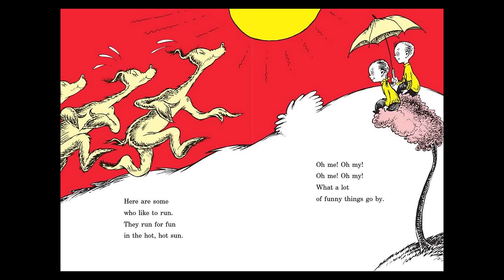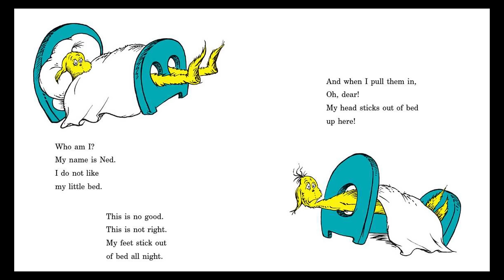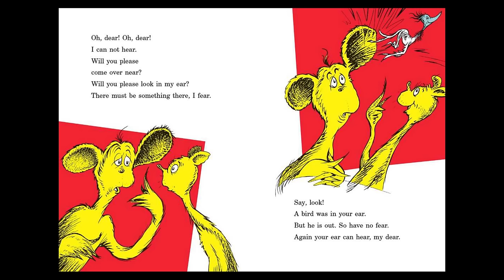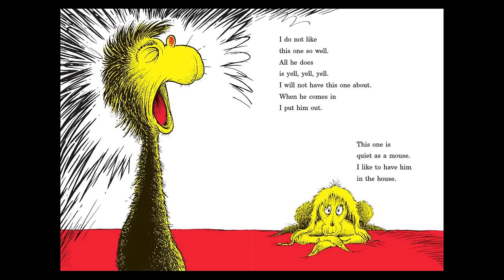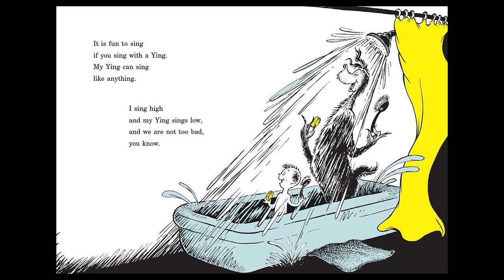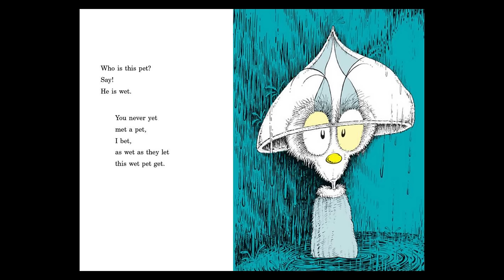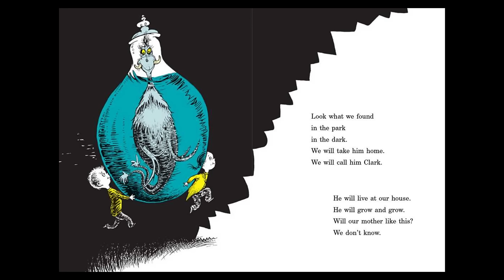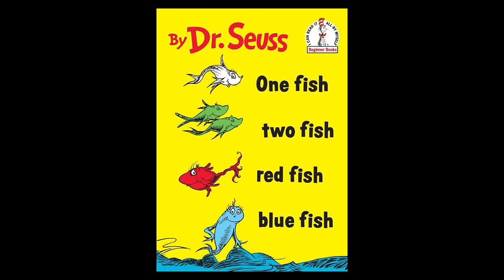ONE FISH TWO FISH RED FISH BLUE FISH Read Aloud ~ Story Time ~ Bedtime Story Read Along Books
Follow along with Grandma as she reads aloud ONE FISH TWO FISH RED FISH BLUE FISH.
This classic Beginner Book by Dr. Seuss. Beginning with just five fish and continuing into flights of fancy, One Fish Two Fish Red Fish Blue Fish celebrates how much fun imagination can be. From the can-opening Zans to the boxing Gox to the winking Yink who drinks pink ink, the silly rhymes and colorful cast of characters create an entertaining approach to reading that will have every child giggling from morning to night: “Today is gone. Today was fun. Tomorrow is another one.”

Originally created by Dr. Seuss, Beginner Books encourage children to read all by themselves, with simple words and illustrations that give clues to their meaning.

Kisses from,

Gma